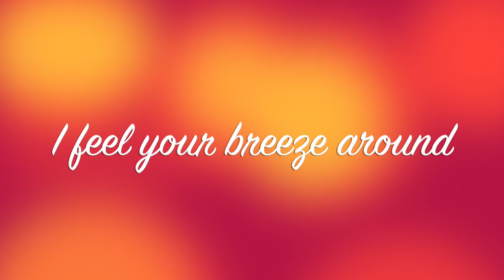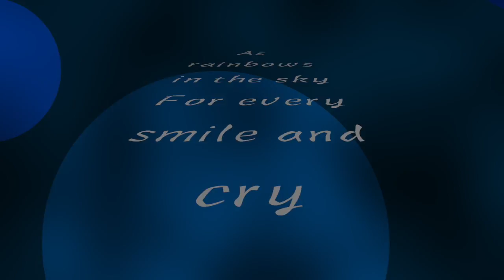Unforgettable (Preview)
Lyrics and Music by Nashaat Salman
(Featuring Lakieta Bagwell)